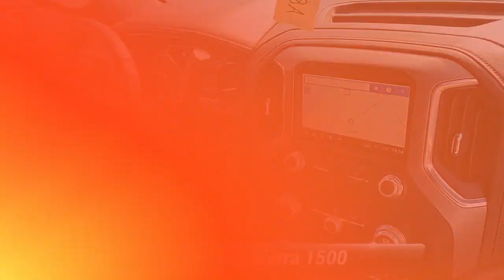Used 2019 GMC Sierra 1500 Denali, Dover, DE 40228A